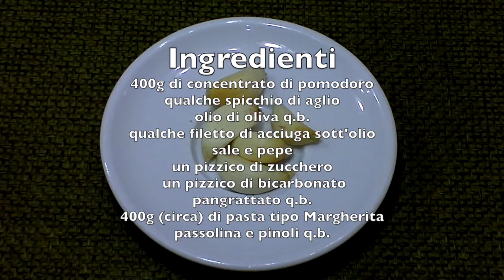Pasta C'anciova:Ricetta originale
Come fare la pasta c'anciova siciliana. Un primo di pasta con sugo e muddica atturrata! Con acciughe, passolina e pinoli!